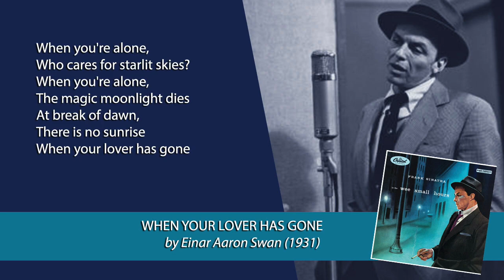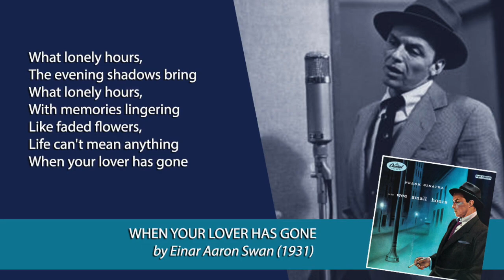FRANK SINATRA "When Your Lover Has Gone" (1955) Capitol Records, Nelson Riddle, arr., with lyrics.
FRANK SINATRA "When Your Lover Has Gone" (1955) Capitol Records, Nelson Riddle, arr., with lyrics.  Classic Sinatra crying his eyes out for Ava.  Song by Einar Aaron Swan from 1931.  From the album "In the Wee Small Hours".